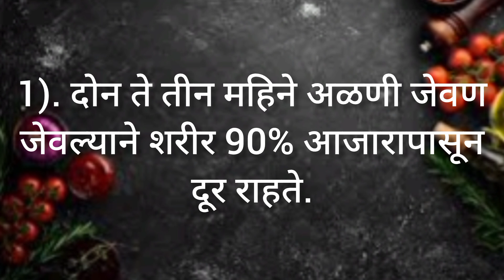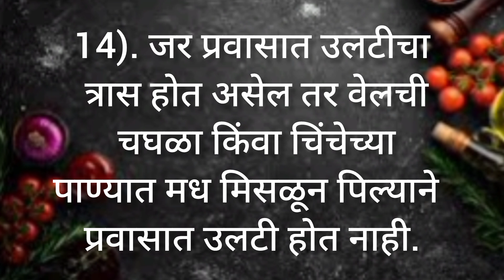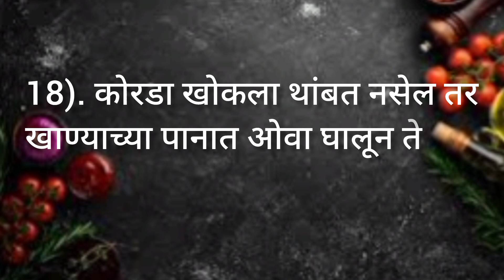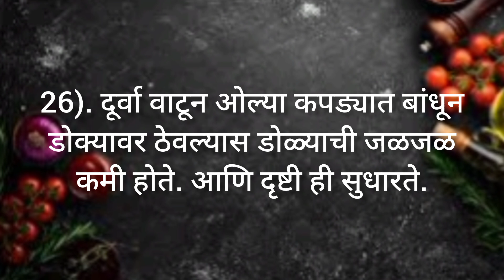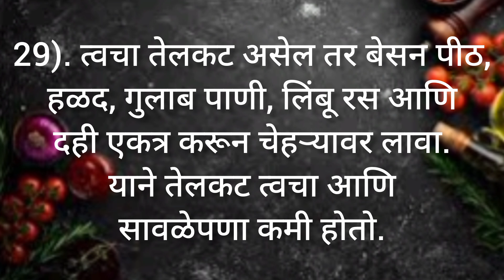मराठी किचन टिप्स |marathikitchentips 🎉🍃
tips
आजीबाईंच्या बटव्यातील टिप्स
 किचन टिप्स मराठी
झटपट मराठी टिप्स
मराठी किचन टिप्स
मराठी टिप्स
सोप्या किचन टिप्स
स्मार्ट सुगरणीसाठी स्मार्ट किचन टिप्स
Kitchen tips
Marathi tips
Marathi tips and tricks
Tips